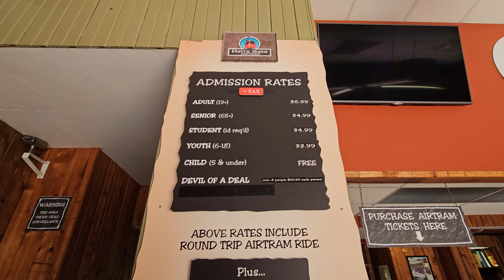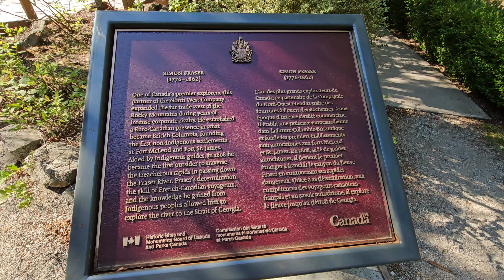Soul-Refreshing Weekend: Fishing, Camping, and Food Magic by the Lake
Join me as I travel up the Trans Canada Highway to the beautiful Sheridan lake near 70 mile house. I stop at Hell's Gate along the way which is off the path of the famous Cariboo wagon trail. I'm not used to trailer camping and sleeping in major comfort.  So much history was learned about the gold rush along the way.

Costs:
Adult - $36.99
Senior - $34.99
Student - $34.99
Youth - $32.99
Child - Free